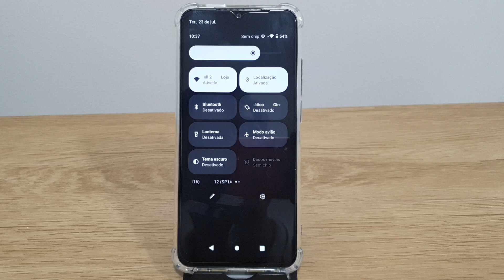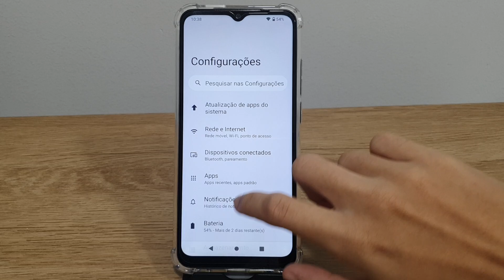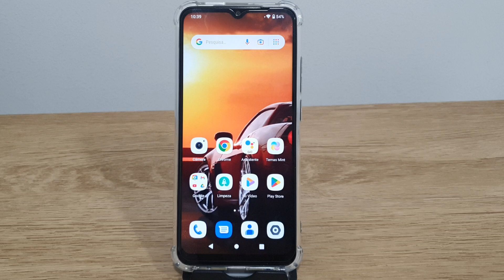Como ativar ou desativar a proteção ocular no Redmi A1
Fala pessoal!! Nesse video estarei mostrando uma forma de Como ativar ou desativar a proteção ocular no Redmi A1.